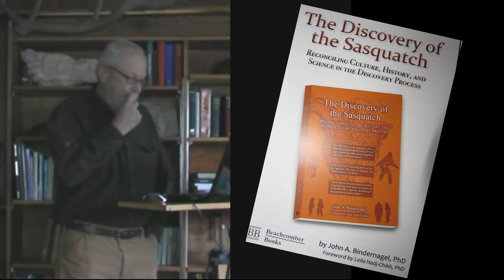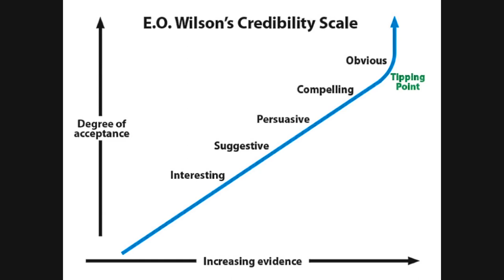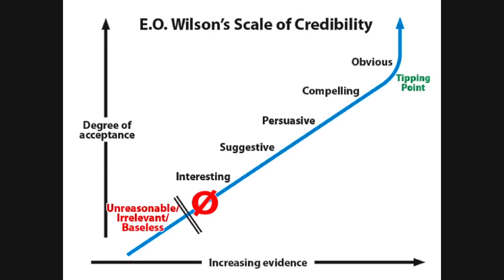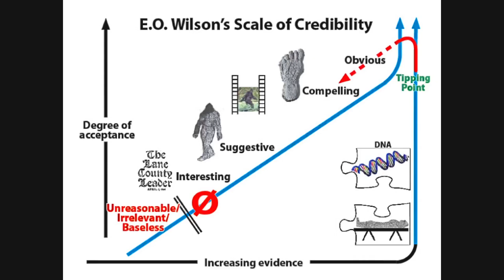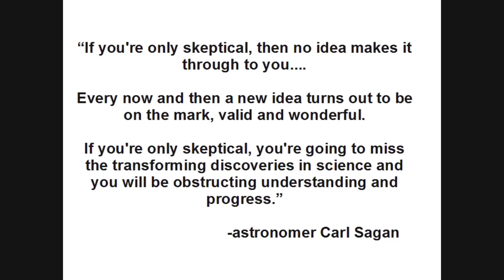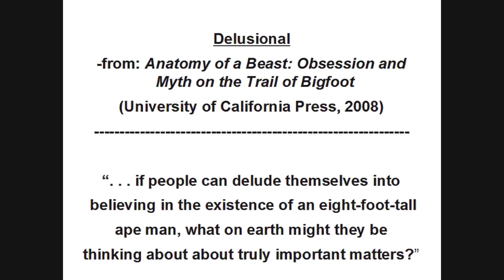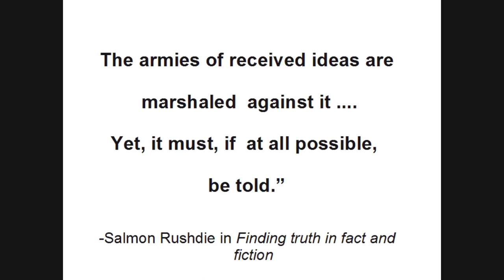Sasquatch illustrated lecture-Part 3: Skepticism and scientific aversion explored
Dr. John Bindernagel, a professional wildlife biologist, uses a series of colorful graphs to explain why evidence for the sasquatch as an extant North American mammal has been largely ignored or dismissed by his scientific colleagues, and why the subject has been treated as scientifically taboo. He explains why his recent interest regarding the "mystery" of the sasquatch is not whether or not it exists (he is convinced it does, based on the available evidence) but why relevant scientists are unwilling to scrutinize this evidence. His colorful graphs and concise quotes illustrate some of the obstacles confronting a scientist attempting to attract the attention of his or her scientific colleagues and peers to what is largely perceived as a far-fetched discovery claim. He explains why the prolonged discovery process regarding the discovery of the North American sasquatch provides a fascinating look into the philosophy of science, a discipline which may sound boring but which can be very exciting as a long-resisted scientific discovery, such as the sasquatch, continues to unfold.